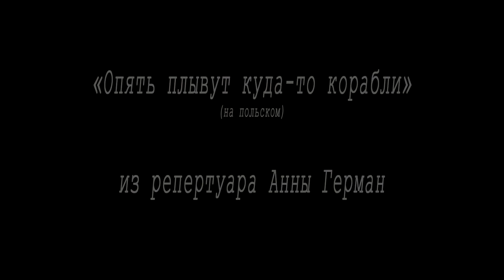Чёрная Арина - Театральная видеовизитка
00:35 - Монолог Елены Андреевны (Антон Чехов, «Дядя Ваня»)
01:35 - Монолог Настасьи Филипповны (Фёдор Достоевский, «Идиот»)
02:44 - «Васса Железнова», Максим Горький - Васса
03:28 - «Опять плывут куда-то корабли» (польский)
04:26 - «Женитьба Бальзаминова» (Александр Островский) - Белотелова